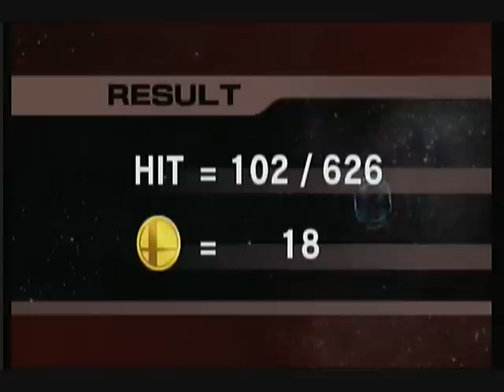Lettuce Play Brawl Classic Mode Part 26: Crazy Taxi I Mean Hand